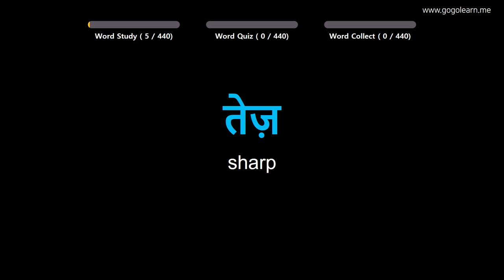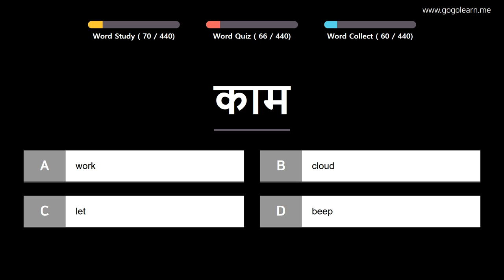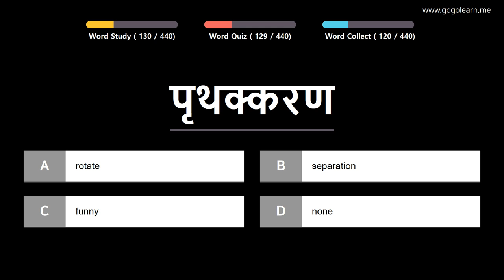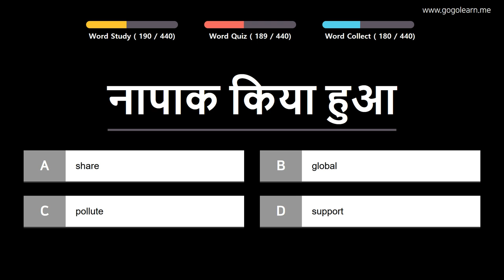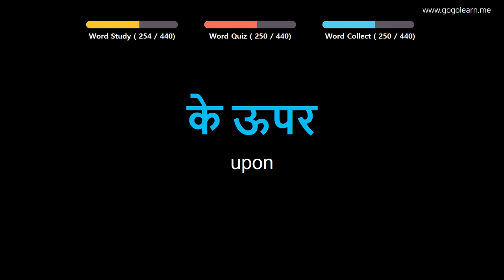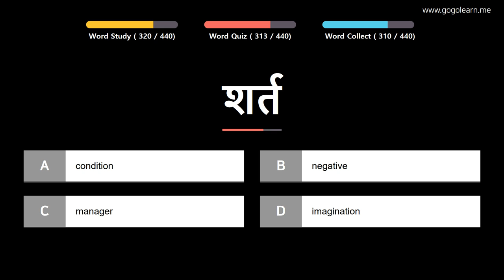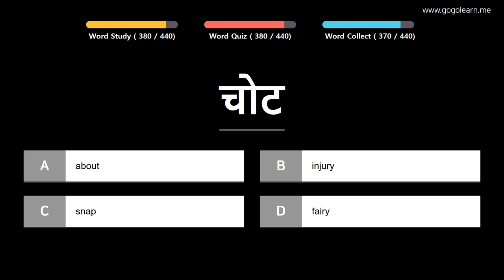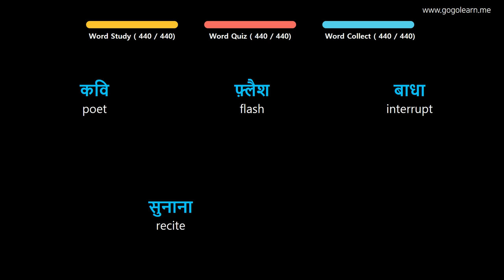Learn Hindi |Part 10: Hindi Vocabulary For Student | Golearn